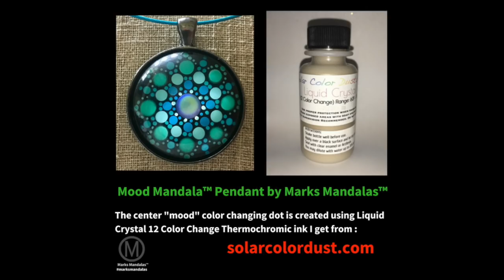REVISED: Turquoise Color Shift Glow in the Dark Mood Mandala™ Pendant Wearable Art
REVISED VIDEO NOW SHOWING INFO ON THE MOOD PAINT I USE!
Original info: If a Mood Ring and my Turquoise Color Shift Glow in the Dark Mandala Pendants had a baby this is what it would look like!  The center dot changes color depending on temperature.  Very cool!  These will be available in several different colors at my Etsy shop very soon!